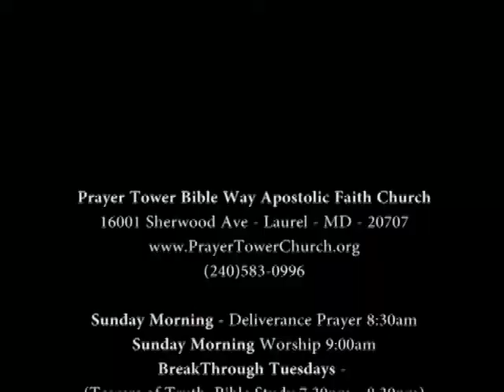Hear No Evil (Prayer Tower Church, BWCWW, Inc.)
Prayer Tower Bible Way Apostolic Faith Church:
Excerpts from Sermon for 5/06/2012. "Hear No Evil (Prayer Tower Church, BWCWW, Inc.)" Text: 1 Samuel 3:1-10
Sermon delivered by Pastor Jerome M. McLennon. Be Blessed!